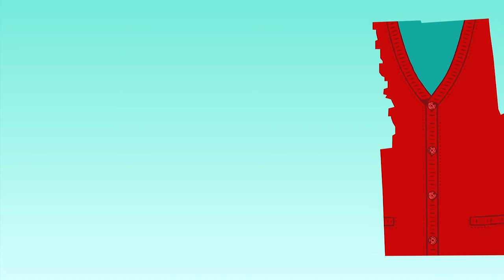Artists' Neighborhood: Melissa Collins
Melissa Collins, Madrigal Choir of Binghamton, Southern Tier Singer's Collective

During COVID-19 self-isolation, Broome County residents participated in ‘Artists’ Neighborhood', an uplifting celebration of hope and community through the arts!

This project is supported by the Stewart W. and Willma C. Hoyt Foundation, Inc.